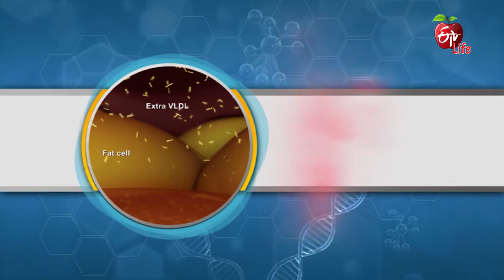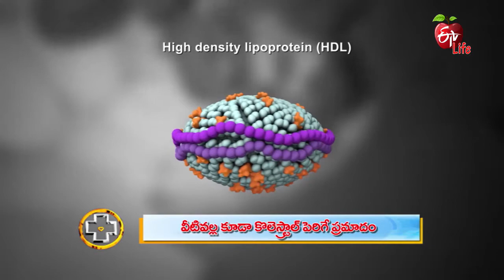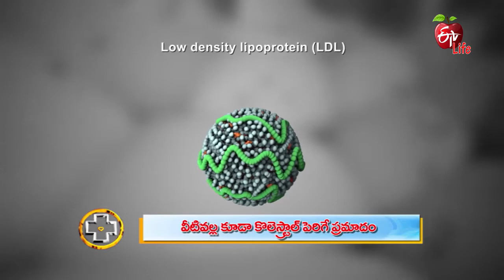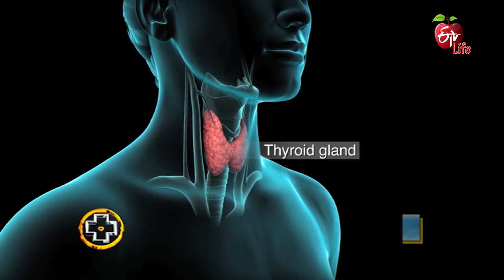Surprising Causes of High Cholesterol | Aarogyamastu | 26th July 2021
వీటివల్ల కూడా కొలెస్ట్రాల్ పెరిగే ప్రమాదం

General Physician Dr Rajesh briefs about the food items that cause cholesterol and states its effects on health and shares his guidance for a healthy heart.